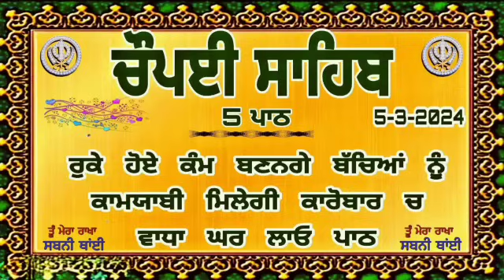5-3-2024| Chaupai Sahib |Chopai Sahib |ਚੌਪਈ ਸਾਹਿਬ |Chopai Sahib Nitnem| Chaupai Sahib Path